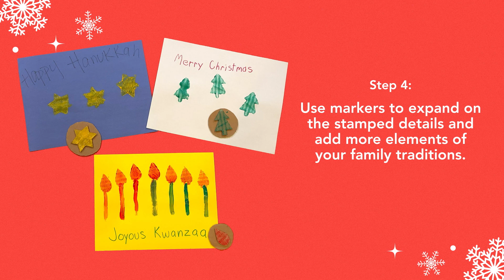DIY Family Holiday Cards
What’s a holiday without a little crafting? Turn your family traditions into beautiful greeting cards that you can share with friends and neighbors. It’s a great way to talk about how unique every family is and how they all have their own traditions and cultures.

Primrose is an accredited private preschool that provides a premier educational child care experience. As the Leader in Educational Child Care®, we partner with parents to help children build the right foundation for future learning and life. Our goal is to help children have fun while building Active Minds, Healthy Bodies and Happy Hearts®.

Our Vision - To deliver the best and most trusted early childhood education and child care services for families across America.

©️2020 Primrose School Franchising SPE, LLC